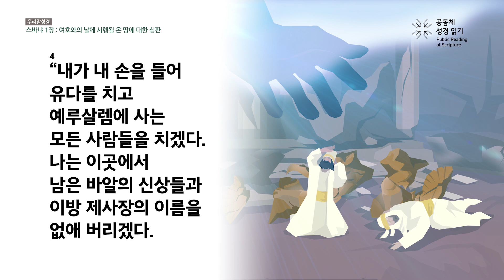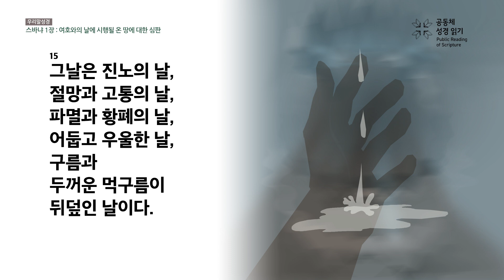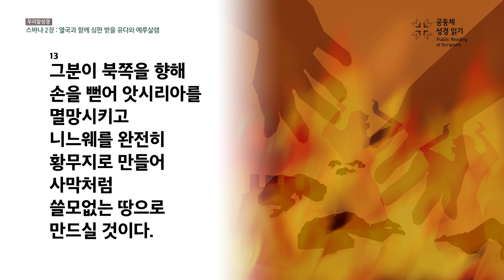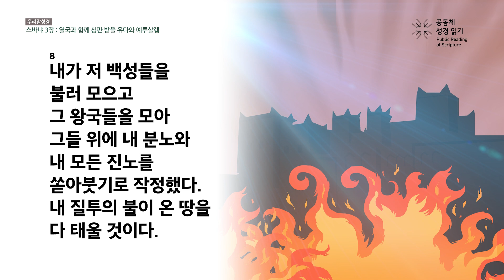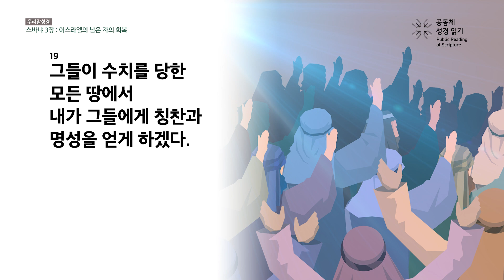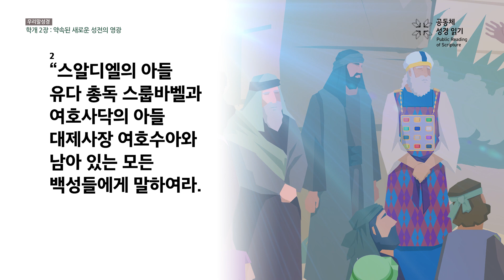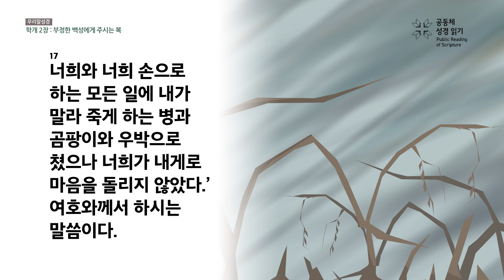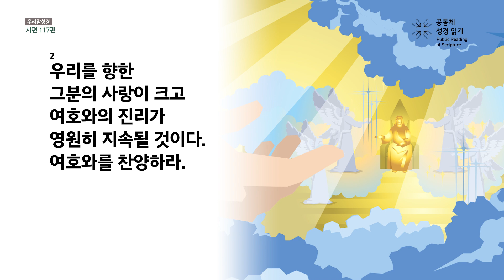[우리말 성경] 공동체성경읽기_365일 PRS_23년 9월 29일_272일차(습 1-3, 학 1-2, 시 117편)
스바냐 1-3장, 학개 1-2장,  시편 117편